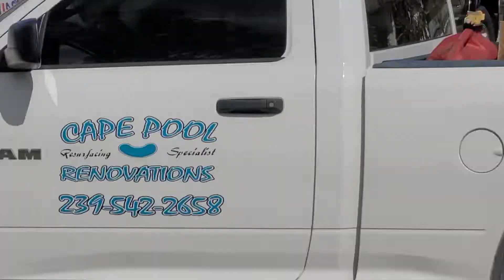Enough work for today!! I need a break!!!